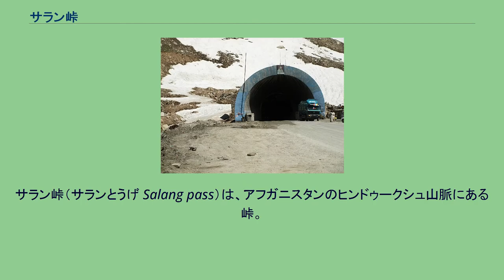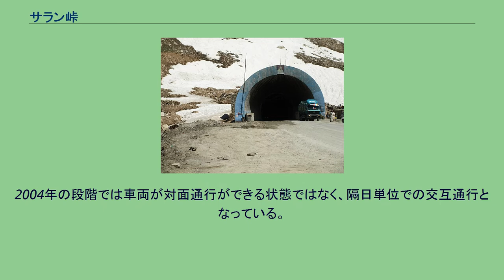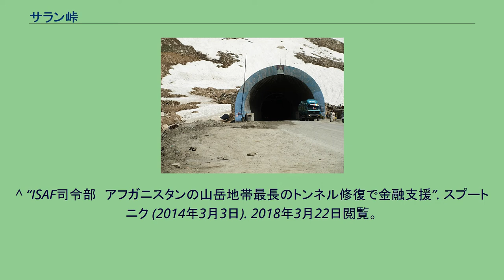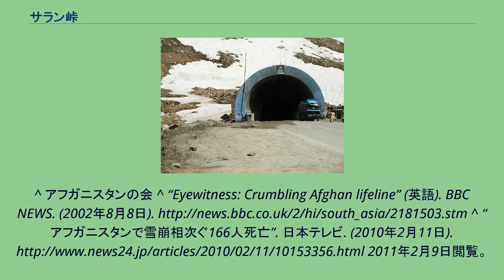サラン峠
サラン峠（サランとうげ Salang pass）は、アフガニスタンのヒンドゥークシュ山脈にある峠。
サラング峠とも表記される。
標高4,000m級の山々が連なる合間を縫って道路が連なる。
サラントンネル 首都カーブルの北、約100km。
首都と北部の要衝マザーリシャリーフを結ぶ街道に位置する。
数少ない交通路として、古くから往来が活発であったが、一方で険しい地形のため冬期間はもちろん通常時でも自動車の通行は困難であった。
このため、1964年には、隣国であったソビエト連邦の支援により数本のトンネルが建設され、冬期間の通行も積雪や天候などの条件が良ければ可能となった。
最高地に位置する全長約2,600mのサラントンネルの標高は3,363mで、世界最高地に設置されたトンネルとされている。
皮肉なことに1980年代、ソビエト軍はトンネルを通って首都へ侵攻した。
トンネル内外は、厳しい気象条件や幾たびの戦闘（後述）で荒廃している。
特に、冬季はトンネル内部の漏水や車両から持ち込まれる雪で、路面がアイスバーンとなり通行が困難となる。
2004年の段階では車両が対面通行ができる状態ではなく、隔日単位での交互通行となっている。
2013年2月より、アフガニスタン国際治安支援部隊（ISAF）が金融支援を行い修復工事が行われた。
当時配信されたトンネル内部の写真からは、トンネル内部のコンクリートに大きく亀裂が入り多数の穴が開いている状態が確認できる。
非常な急峻な地形ゆえ、道路は狭隘で線形は厳しく、交通事故や転落事故は絶えない。
特に冬期間は、雪崩が多く発生し、死者がでることもある。
^ “アフガニスタンにおける地震災害に対する緊急援助について（続報2）”. 外務省国別地域別・政府開発援助ホームページ (2014年4月15日). 2018年3月22日閲覧。
^ “ISAF司令部　アフガニスタンの山岳地帯最長のトンネル修復で金融支援”. スプートニク (2014年3月3日). 2018年3月22日閲覧。
^ アフガニスタンの会 ^ “Eyewitness: Crumbling Afghan lifeline” (英語). BBC NEWS. (2002年8月8日). ^ “アフガニスタンで雪崩相次ぐ166人死亡”. 日本テレビ. (2010年2月11日). 2011年2月9日閲覧。